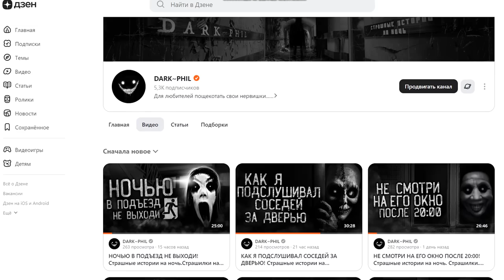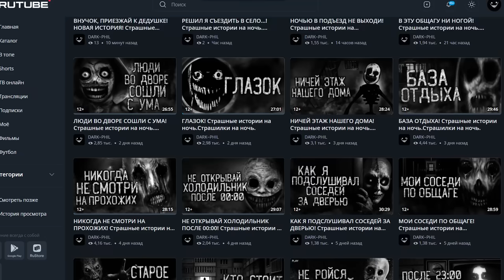ВНУЧОК, ПРИЕЗЖАЙ К ДЕДУШКЕ! Страшные истории на ночь.Страшилки на ночь.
Автор истории: Миа Храмова

Любое копирование, заимствование сюжетов, рассказов с моего канала - являются плагиатом! Я против того, чтобы истории с моего канала каким-либо образом использовались где-либо, будь то прямое копирование текста, или же искажение/изменение рассказов под себя, основываясь на моих. Данный запрет распространяется на ВСЕ виды медиа: видео, аудио, текст.

В ролике присутствуют музыкальные треки, которые принадлежат композитору "Death on Cassette"
Huge thanks to the composer for the good tracks! The tracks sounding in this video I bought from you. I paid even more than necessary, because I like your work very much) If you have any claims that I use the tracks in my video, please write to me at « .»